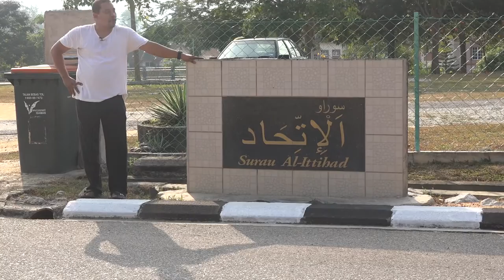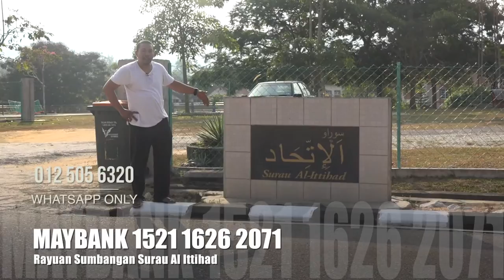Rayuan Sumbangan | Surau Al Ittihad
Rayuan Sumbangan Surau Al Ittihad, Kulim Perdana.
Maybank 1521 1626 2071 - Surau Al Ittihad
Sebarang Pertanyaan boleh berhubung terus ke Cikgu Asri Ahmad​ Mohd Anuwar Yusoff​ Zulls Yaacob​ Aidi Abdullah​

Thank You Calipha Channel​